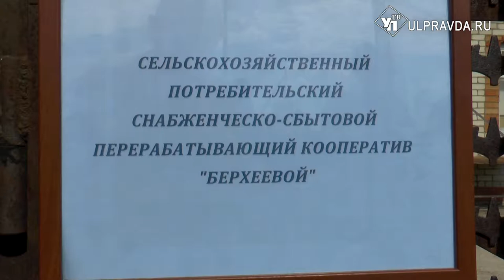В Мелекесском районе фермеры делают брынзу и разводят коз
Производство молочных продуктов, выращивание овощей и козоводство. Фермеры Мелекесского района Ульяновской области показывают отличные результаты в развитии малых форм хозяйствования.